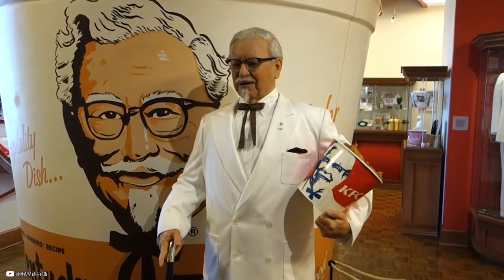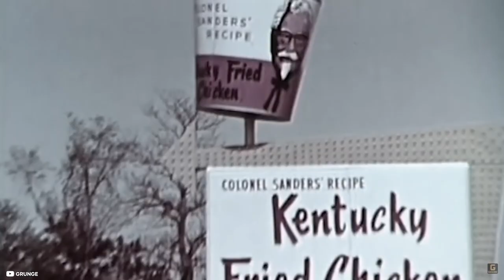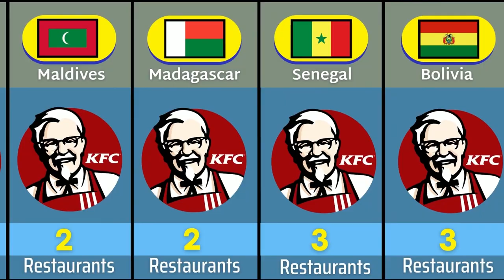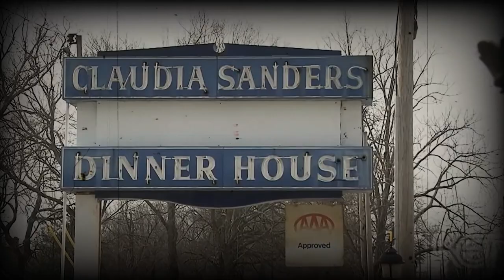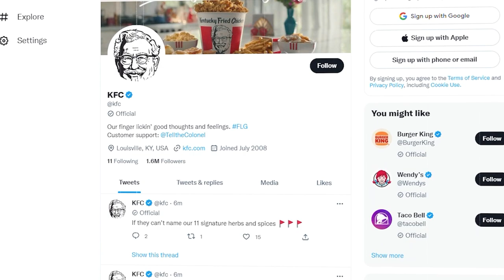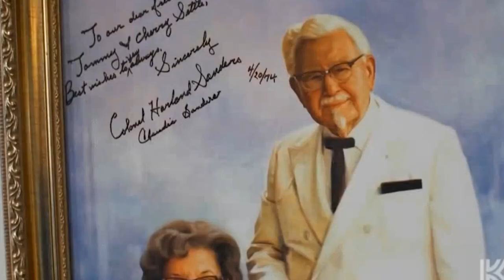When The Founder Of KFC Sued KFC For Over $100 Million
In this video, we'll tell the story of When The Founder Of KFC Sued KFC For Over $100 Million.

Are you curious to find out what could have gone wrong for the founder of KFC to sue his own creation for such a hefty sum? Check out this video to see why the founder of KFC sued his own company for over $100 million! You'll never guess why he took such drastic action!